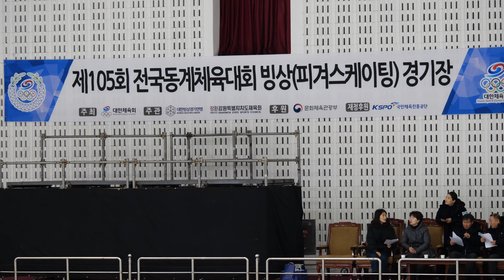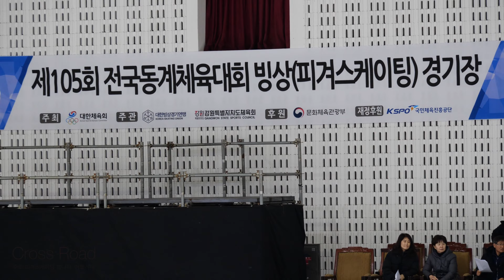한희수 Heesue HANㅣSP 08ㅣ(W30701) 여자 15세 이하부 싱글A조ㅣ2024-02-23 동계체육대회 4일차ㅣ서울 0846ㅣ선일여자중학교 3학년